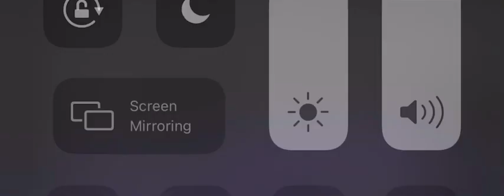This Guy Just confirmed it! Peaceful transition to Military Power!